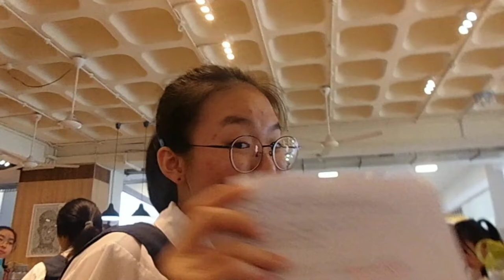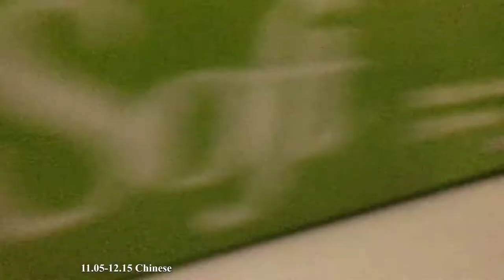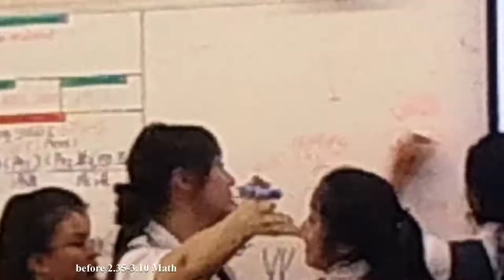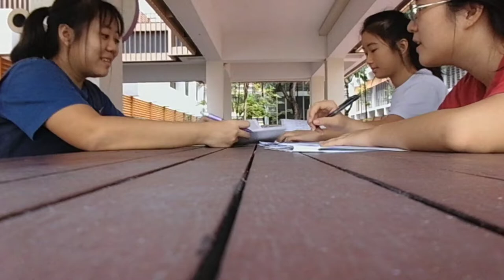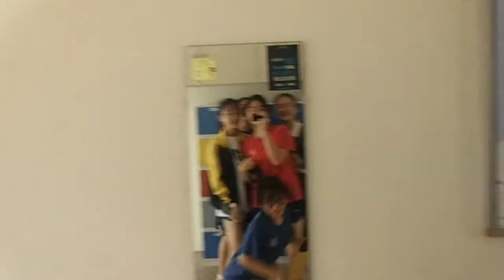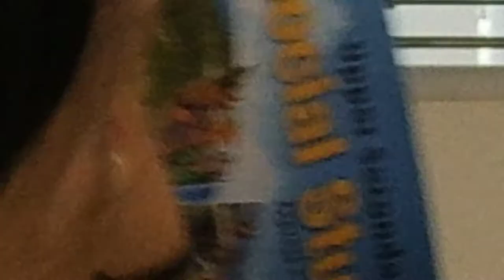sch vlog | last days of sch before circuit breaker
this is my first time vlogging and editing a video so pls bear with me! :)
i dug up an old mini casio camera so i decided to have a lil fun with it at sch!